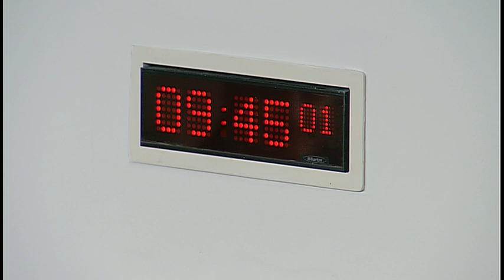Environment, Climate Change and Land Reform Committee - 19 December 2017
1. Decision on taking business in private: The Committee will decide whether item 3, and its consideration of the Draft Budget 2018-19 report at any future meetings, should be taken in private.

2. Draft Budget Scrutiny 2018-19: The Committee will take evidence on the Scottish Government's Draft Budget 2018-19 from—
Roseanna Cunningham, Cabinet Secretary for Environment, Climate Change and Land Reform, Keith Connal, Deputy Director, Natural Resources, Linda Pooley, Deputy Director Rural and Environment Sciences and Analytical Services Division, and Neil Ritchie, Branch Head of Environmental Quality Division, Scottish Government;
Graham Black, Director, Marine Scotland.

3. Work programme: The Committee will consider its work programme.

4. Draft Budget Scrutiny 2018-19 (in private): The Committee will consider evidence heard earlier in the meeting.